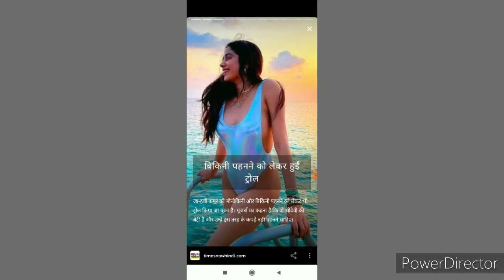Jhanvi Kapoor || Janhvi Kapoor snapped || Sony_Music_India, // janhvi kapoor hot dress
Jhanvi Kapoor
Sony Music,
Latest Hits,
janhvi kapoor,
janhvi kapoor hot dress,
janhvi kapoor dance,
janhvi kapoor interview,
janhvi kapoor songs,
jhanvi kapoor,